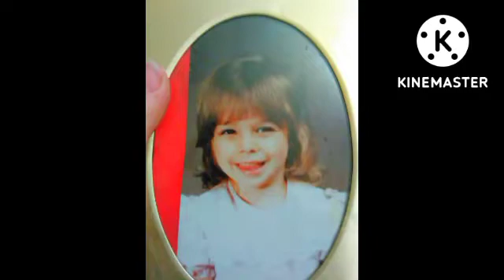Alice picks my makeup